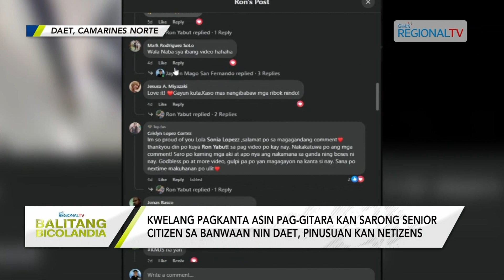Balitang Bicolandia: Kwelang pagkanta asin pag-gitara kan sarong lola sa Daet, pinusuan kan netizens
Kwelang pagkanta asin pag-gitara kan sarong senior citizen sa banwaan nin Daet, pinusuan kan netizens